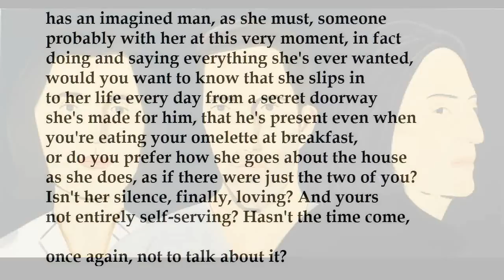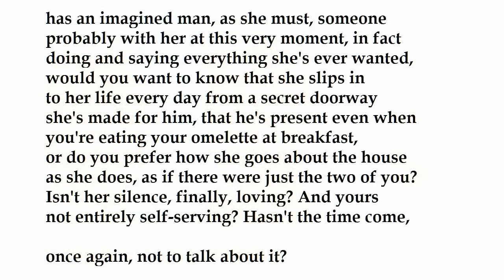"The Imagined" by Stephen Dunn (read by Tom O'Bedlam)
When my kids ask me why I won't watch horror movies, I tell them it's because nothing scares me any more.   It's not true of course, it's only things that are intended to scare me that don't scare me: I'm too old to be fooled by the same old nonsense again.  One of the working girls in Steinbeck's Sweet Thursday said "I can scream three times at a rubber lizard and then the Hell with it."

However this poem scares me:  it's like the idea that everything you hold precious is a sham, a facade, a deception.   Here's a very scary little poem by Hilaire Belloc:

Life is a long discovery, isn't it?
You only get your wisdom bit by bit.
If you have luck you find in early youth
How dangerous it is to tell the Truth;
And next you learn how dignity and peace
Are the ripe fruits of patient avarice.
You find that middle life goes racing past.
You find despair: and, at the very last,
You find as you are giving up the ghost
That those who loved you best despised you most.

The paintings of men and women with impassive faces are by Alex Katz.

If the imagined woman makes the real woman
seem bare-boned, hardly existent, lacking in
gracefullness and intellect and pulchritude,
and if you come to realize the imagined woman
can only satisfy your imagination, whereas
the real woman with all her limitations
can often make you feel good, how, in spite
of knowing this, does the imagined woman
keep getting into your bedroom, and joining you
at dinner, why is it that you always bring her along
on vacations when the real woman is shopping,
or figuring the best way to the museum?

And if the real woman

has an imagined man, as she must, someone
probably with her at this very moment, in fact
doing and saying everything she's ever wanted,
would you want to know that she slips in
to her life every day from a secret doorway
she's made for him, that he's present even when
you're eating your omelette at breakfast,
or do you prefer how she goes about the house
as she does, as if there were just the two of you?
Isn't her silence, finally, loving? And yours
not entirely self-serving? Hasn't the time come,

once again, not to talk about it?